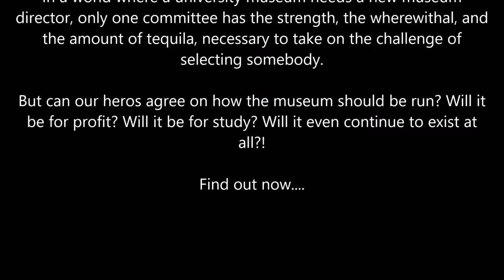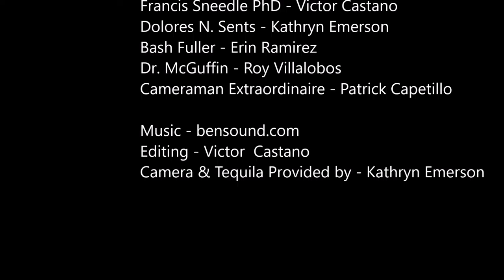MGT Case Study - Group 2: The University Art Museum